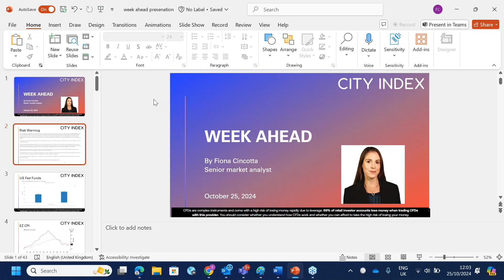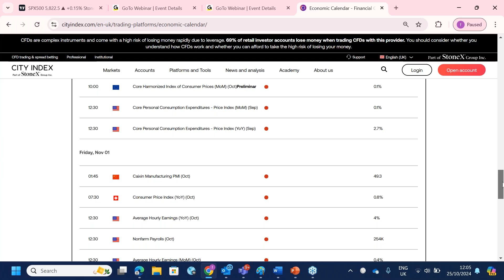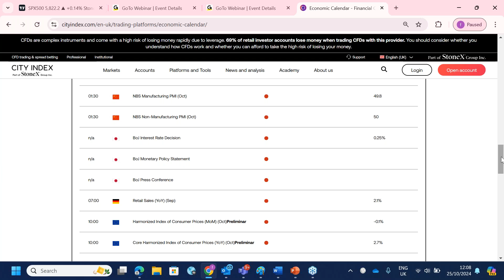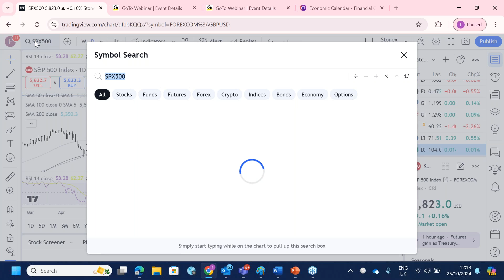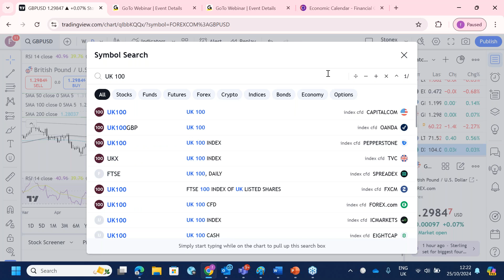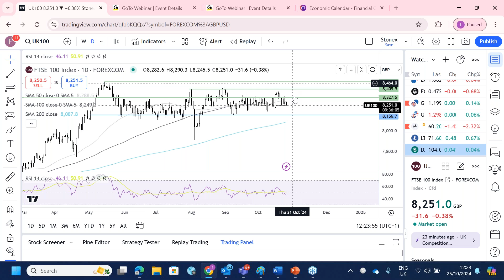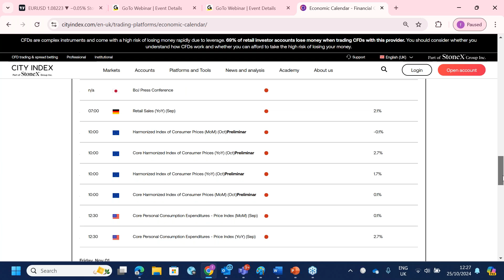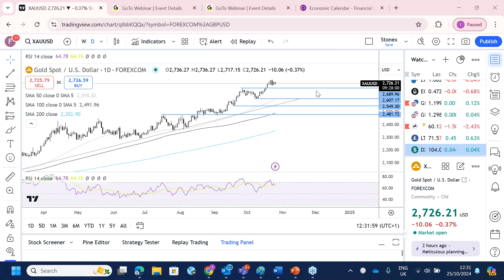Nasdaq100, S&P500, GBP/USD, FTSE 100, USD/JPY, Gold & more! Look ahead 28th October